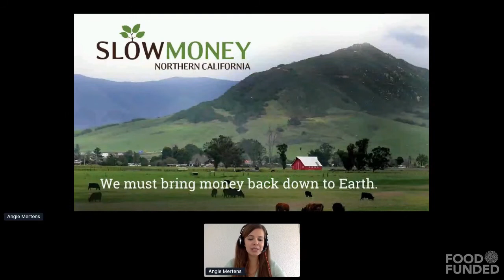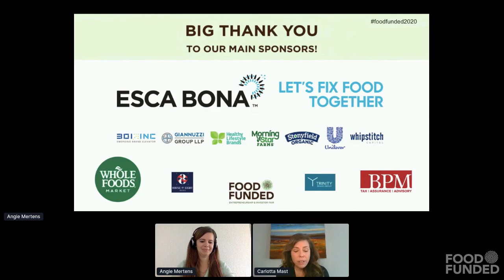FOOD FUNDED 2020 Welcome by Slow Money and Esca Bona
FOOD FUNDED 2020 on October 6 & 7, 2020
Impact Focus on Justice, Equity, Diversity, Inclusion (JEDI), and on Climate Action